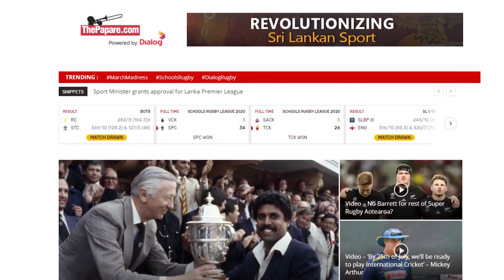Kusal Mendis செய்யவேண்டியது என்ன? கூறும் Mubarak!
பங்களாதேஷ் அணிக்கு எதிரான தொடரில், குசல் மெண்டிஸிடம் இலங்கை அணி எதிர்பார்க்கும் விடயங்கள் தொடர்பில் தன்னுடைய கருத்துகளை பகிர்ந்துக்கொண்ட முன்னாள் இலங்கை அணி வீரர் ஜெஹான் முபாரக். (தமிழில்)